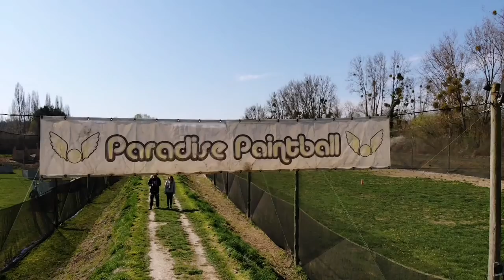Les Brank's chez Paradise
On se retrouve pour une petite vidéo de notre journée chez Paradise Paintball (77).
Petit montage sans prétention histoire de se faire la main sur tout le nouveau matos.

Bon visionnage